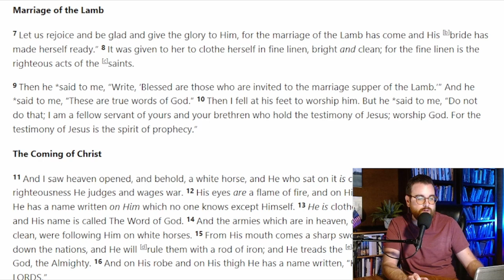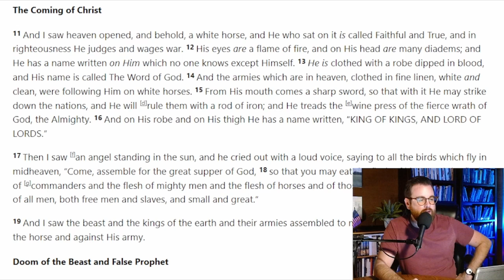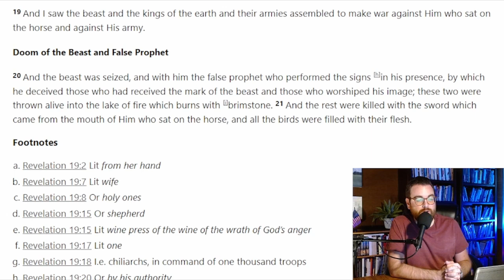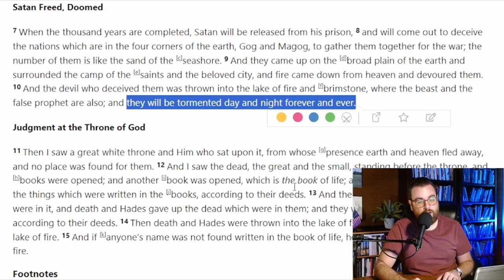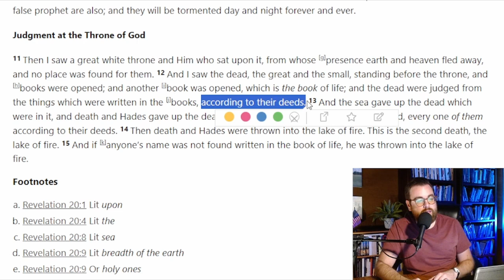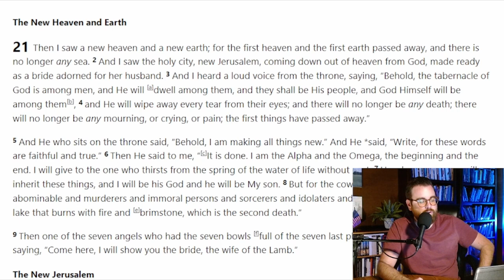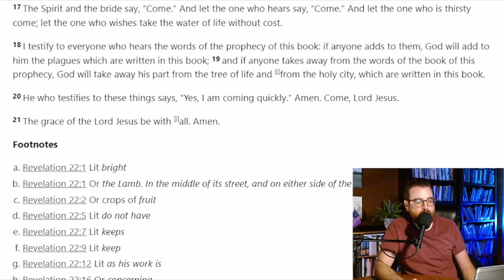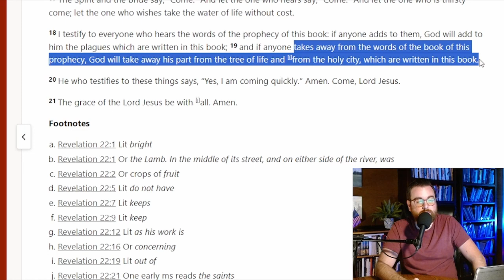Come Follow Me: The Final Episode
What a long, exciting trip it's been. Find out how the story of the Bible ends in this extra long episode!